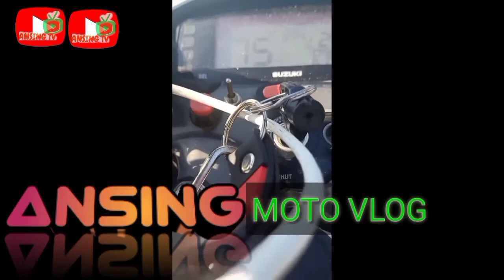Best Birthday Ever | Priceless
Best birthday ever. enjoy watching po. nakakaiyak paulit ulit ko pinapanood. priceless

i comment mo din kung my mga tanong kayo magusap tyo at pupusuan ko yan❤️

@ANSING TV